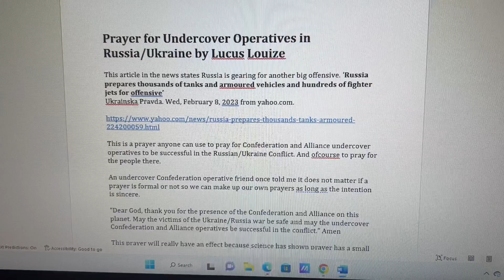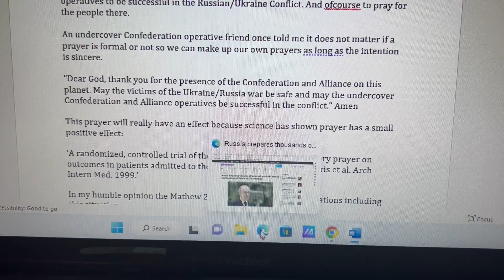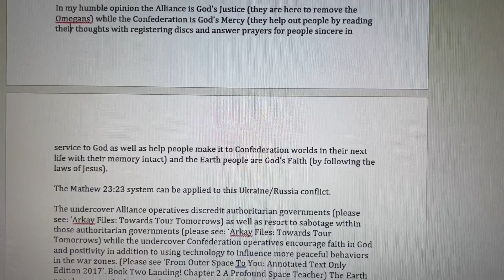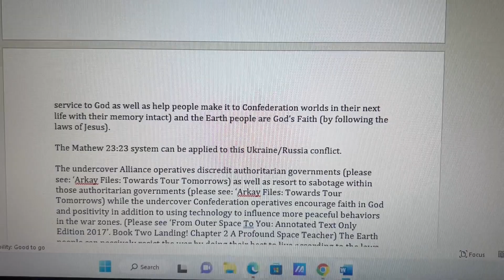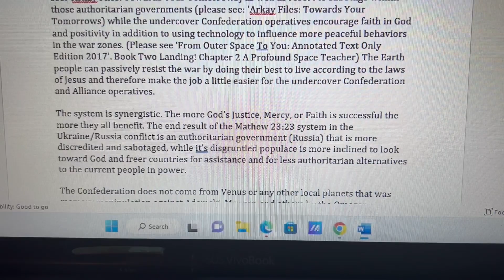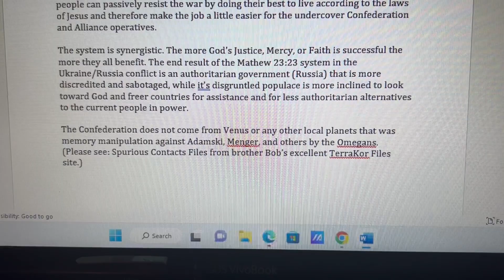Prayer for Undercover Confederation and Alliance Operatives in Russia/Ukraine by Lucus Louize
This article in the news states Russia is gearing for another big offensive. ‘Russia prepares thousands of tanks and armoured vehicles and hundreds of fighter jets for offensive’
Ukrainska Pravda. Wed, February 8, 2023 from yahoo.com.

This is a prayer anyone can use to pray for Confederation and Alliance undercover operatives to be successful in the Russian/Ukraine Conflict. And ofcourse to pray for the people there.

An undercover Confederation operative friend once told me it does not matter if a prayer is formal or not so we can make up our own prayers as long as the intention is sincere.

“Dear God, thank you for the presence of the Confederation and Alliance on this planet. May the victims of the Ukraine/Russia war be safe and may the undercover Confederation and Alliance operatives be successful in the conflict.” Amen

This prayer will really have an effect because science has shown prayer has a small positive effect:

‘A randomized, controlled trial of the effects of remote, intercessory prayer on outcomes in patients admitted to the coronary care unit’ W S Harris et al. Arch Intern Med. 1999.’

In my humble opinion the Mathew 23:23 system works in all situations including this situation.

In Mathew 23:23 Jesus states:

“But you have neglected the more important matters of the law—justice, mercy and faithfulness.”

In my humble opinion the Alliance is God’s Justice (they are here to remove the Omegans) while the Confederation is God’s Mercy (they help out people by reading their thoughts with registering discs and answer prayers for people sincere in service to God as well as help people make it to Confederation worlds in their next life with their memory intact) and the Earth people are God’s Faith (by following the laws of Jesus).

The Mathew 23:23 system can be applied to this Ukraine/Russia conflict.

The undercover Alliance operatives discredit authoritarian governments (please see: ‘Arkay Files: Towards Your Tomorrows) as well as resort to sabotage within those authoritarian governments (please see: ‘Arkay Files: Towards Your Tomorrows) while the undercover Confederation operatives encourage faith in God and positivity in addition to using technology to influence more peaceful behaviors in the war zones. (Please see ‘From Outer Space To You: Annotated Text Only Edition 2017’. Book Two Landing! Chapter 2 A Profound Space Teacher) The Earth people can passively resist the war by doing their best to live according to the laws of Jesus and therefore make the job a little easier for the undercover Confederation and Alliance operatives.

The system is synergistic. The more God’s Justice, Mercy, or Faith is successful the more they all benefit. The end result of the Mathew 23:23 system in the Ukraine/Russia conflict is an authoritarian government (Russia) that is more discredited and sabotaged, while it’s disgruntled populace is more inclined to look toward God and freer countries for assistance and for less authoritarian alternatives to the current people in power.

The Confederation does not come from Venus or any other local planets that was memory manipulation against Adamski, Menger, and others by the Omegans. (Please see: Spurious Contacts Files from brother Bob’s excellent TerraKor Files site.)